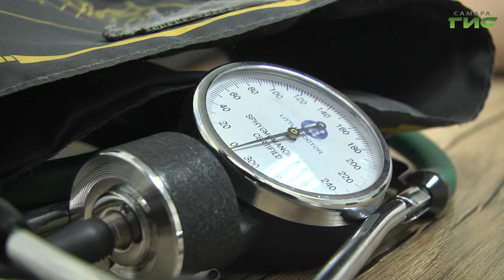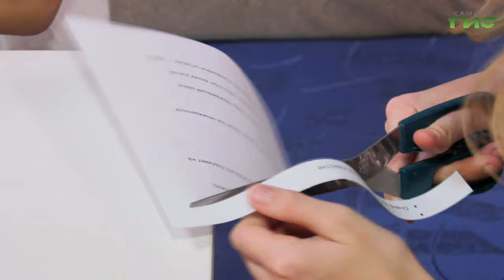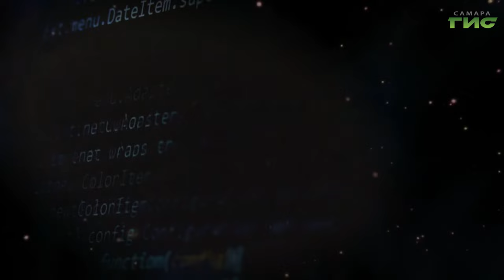"События" от 31.12.2023 (вечер)